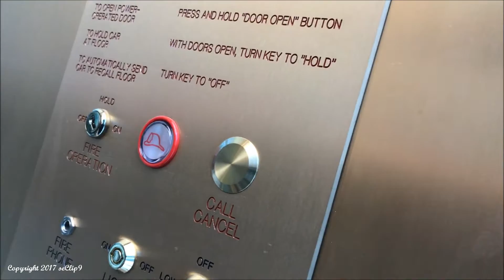2015 Schindler Hydraulic Elevator at Cafe Court King of Prussia Mall, PA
The new Schindler Hydraulic Elevator at cafe court opposite from where the former Schindler 300A RT used to be at (was replaced and removed in 2016); the former older schindler 300A RT elevator was now replaced by escalators.

Specification
Brand: Schindler
Type: Holed Hydraulic
Distance; 20ft
Floors serving *ML, HL
Capacity: 3500lbs
Installed: 2015